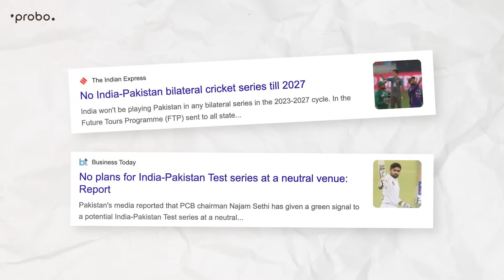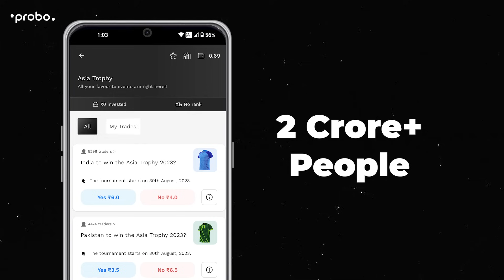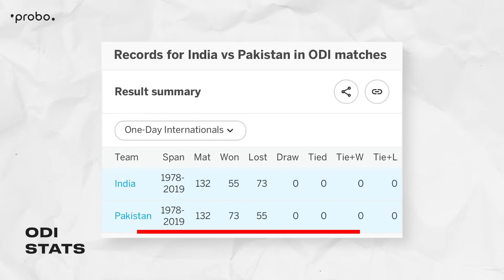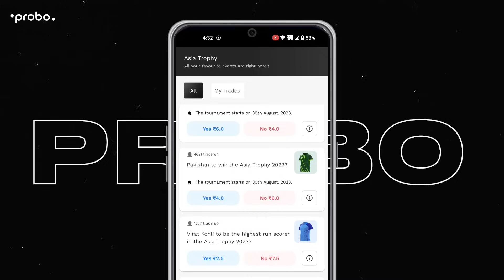India vs Pakistan Match Preview | Asia Trophy 2023 | Probo